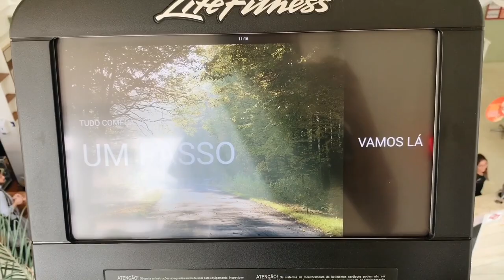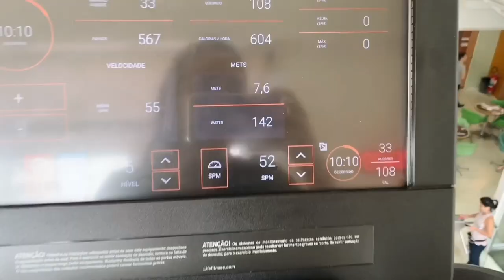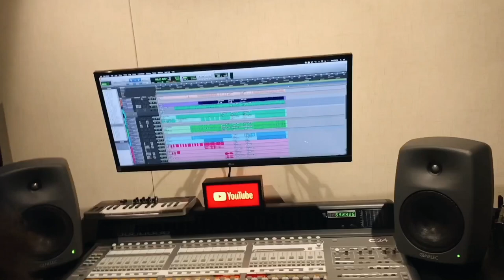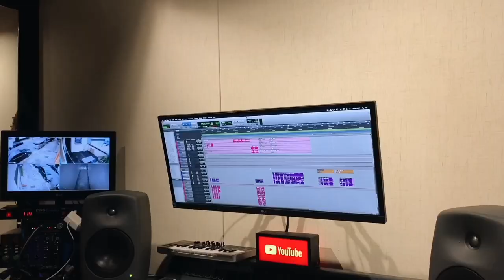ACADEMIA, ESTÚDIO, ALIMENTAÇÃO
Oi, gente! Vocês adoraram passar um dia comigo no último vídeo, por isso hoje eu resolvi compartilhar um pouquinho mais da minha rotina!

Assistam ao vídeo para conhecer o meu dia a dia com academia, gravações no estúdio e alimentação.

Espero muito que gostem! :) Deixem aqui nos comentários o que vocês gostam de ver aqui no canal.

JÁ VIU MEU NOVO CLIPE DE "CERTEZA"?